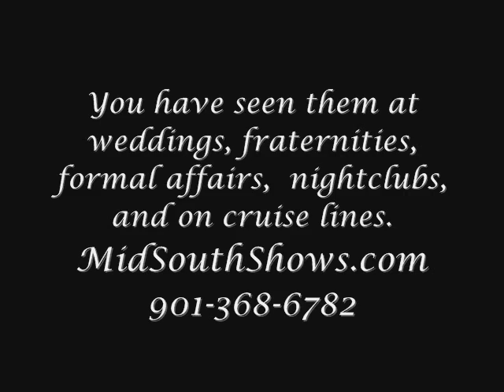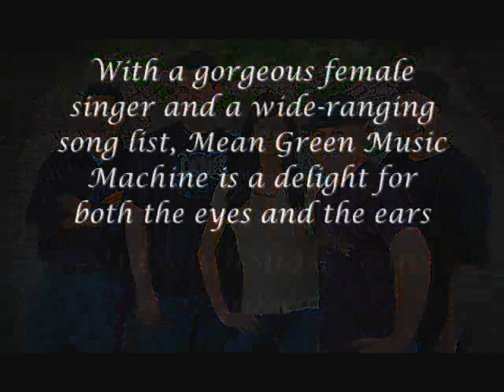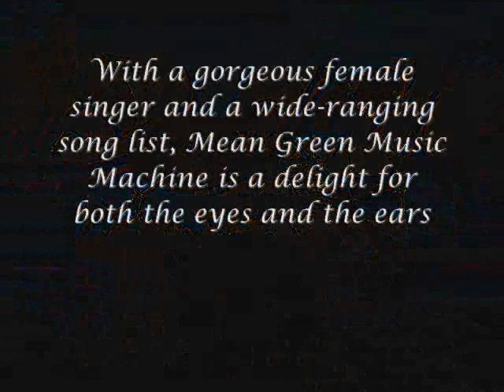The Band Green Machine Memphis TN